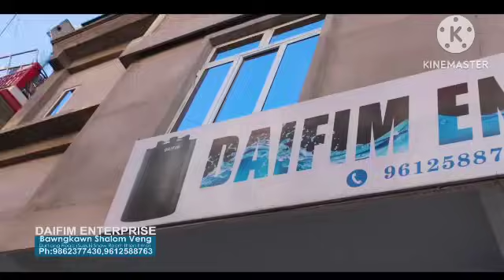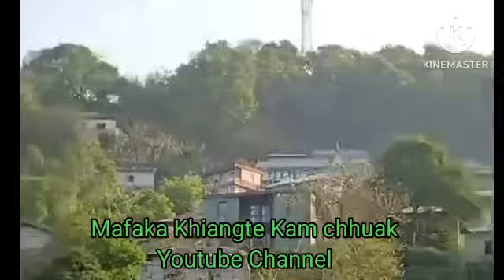PASALṬHA THANKHUMA CHAPTER 14 (Mizo Story Audio)